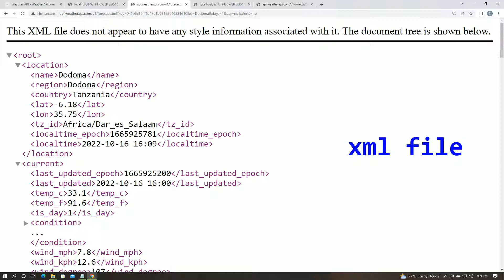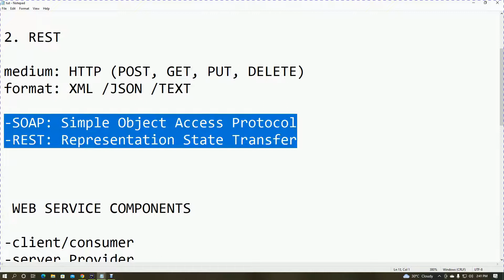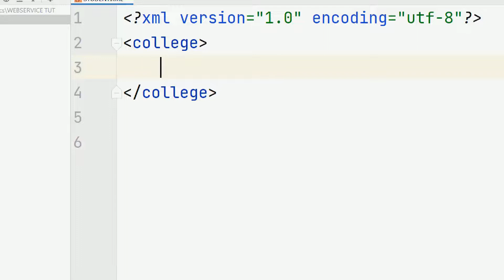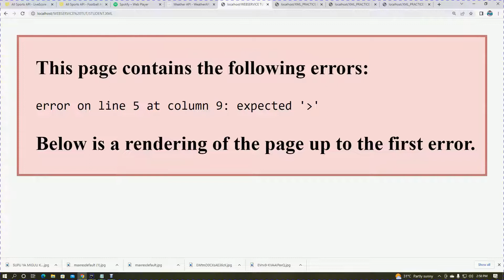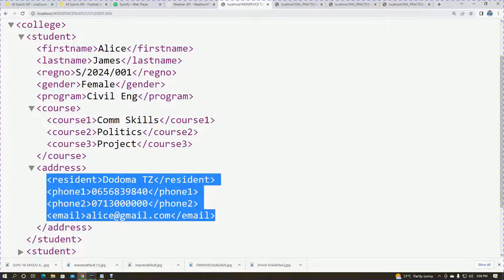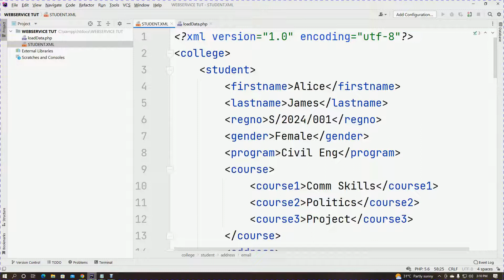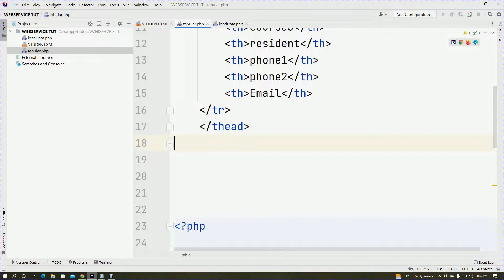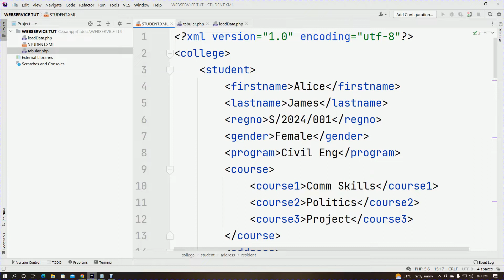CREATE XML FILE WITH DATA AND USE PHP,JSON TO LOAD XML FILE AND DISPLAY DATA AS JSON OBJECTS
THIS VIDEO TEACHES HOW TO CREATE A WEB SYSTEM THAT WILL SHOW FOOTBALL MATCHES OR WEATHER FORECAST OR GPS LOCATION USING XML RESTFUL RESPONSE

THERE ARE THREE OF THESE VIDEOS, YOU MUST WATCH THEM ALL